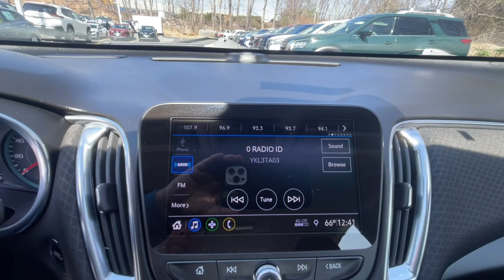2019 Chevrolet Malibu Milford, Franklin, Bellingham, Mendon, Hopkinton, MA N9021A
Silver Ice Metallic Used 2019 Chevrolet Malibu LT available in Milford, Massachusetts at Milford Nissan. Servicing the Franklin, Bellingham, Mendon, Hopkinton, MA area.

Milford Nissan
320 E Main S

Local Trade, Driver Confidence Package, Driver Confidence Package II, Preferred Equipment Group 1LT, Jet Black w/Premium Cloth Seat Trim, 17 Aluminum Wheels, 6-Speaker Audio System Feature, 6-Way Manual Front Passenger Seat Adjuster, AM/FM radio: SiriusXM, Apple CarPlay/Android Auto, Driver Confidence Package, Driver Confidence Package II, Exterior Parking Camera Rear, Following Distance Indicator, Forward Collision Alert, Front dual zone A/C, Front Pedestrian Braking, Fully automatic headlights, Heated Driver & Front Passenger Seats, IntelliBeam Automatic High-Beam On/Off, Knee airbag, Lane Keep Assist w/Lane Departure Warning, Low-Speed Forward Automatic Braking, Preferred Equipment Group 1LT, Rear Cross Traffic Alert, Rear Park Assist, Side Blind Zone Alert w/Lane Change Alert. Clean CARFAX. Priced below KBB Fair Purchase Price! Odometer is 18476 miles below market average! 2019 Chevrolet Malibu LT LT Silver Ice Metallic 1.5L DOHC FWD CVT 29/36 City/Highway MPGbrbrIncludes 2 years and 20,000 miles worth of complimentary maintenance at Milford Nissan (4 Oil Changes 4 Tires Rotations). All Premium Stock Preowned Vehicles undergo a 100 + Point Inspection by a Certified Nissan Technician and are delivered fully serviced. Gas/Diesel powered vehicles include a fresh oil change! Guaranteed two keys with purchase. Complimentary copy of vehicle Carfax History Report! Extended Warranties are always available, and we can finance everyone!brbrAll Preowned Vehicles at Milford Nissan come with four service visits complimentary on us including Mobil oil changes and tire rotations. All preowned vehicles equipped with factory Sirius XM Radio will receive 3 months full service on us. We are the highest Google rated Nissan Dealership in Massachusetts with over 1,000 customer Google reviews! Milford Nissan is a family owned pet friendly dealership located minutes from both exits 19 and 20 off Interstate 495. Our honest pricing is always lower than market competition! We are a one stop shop with over 60 employees in a 35,000 square feet facility on 5.5 Acres. We have the most experienced Nissan technicians in the business. We can handle all your vehicles needs including a Nissan Certified Collision Center. Don't forget to click the complimentary CarFax Report link on all our listings! 100 pre-owned vehicles in stock! 70 Factory Certified Nissans in Stock! **We make every effort to represent our vehicles as honestly as possible, however we may make an error in our listing. Certified Vehicles are priced including a small rebate ($500-$700) for financing with Nissan's Captive finance company. Cash deals and outside financing will not be able to claim this Nissan captive financing rebate!brbrAwards:br * JD Power Initial Quality Study * 2019 KBB.com 10 Most Comfortable Cars Under $30,000